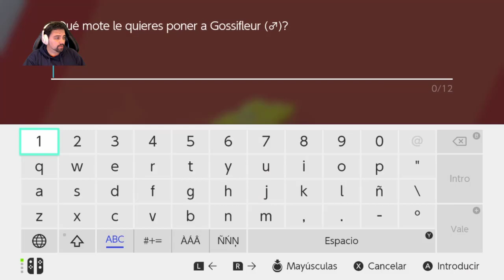¡TODOS los LÍDERES de GIMNASIOS! Pokémon Espada y Escudo #8 [Keibron]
Hoy traigo el capítulo 8 de Pokémon Espada y Escudo en el que nos presentan a TODOS los LÍDERES de GIMNASIOS y mucho más anécdotas! Keibron